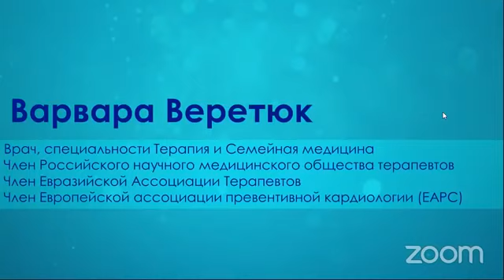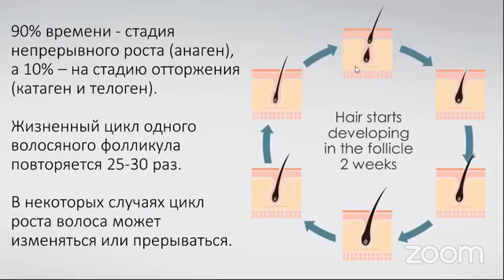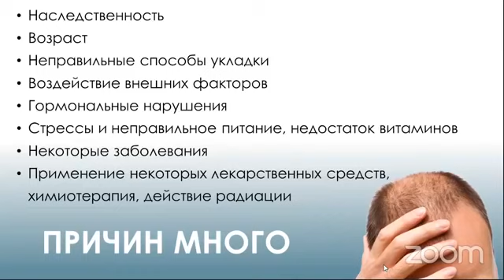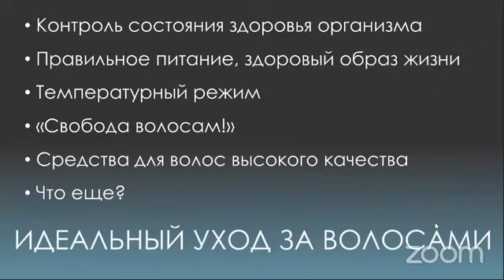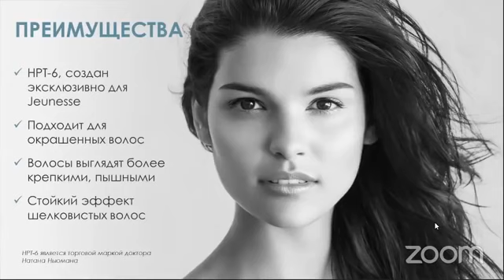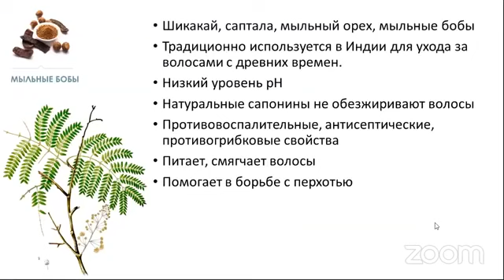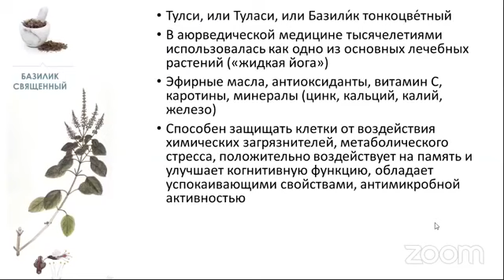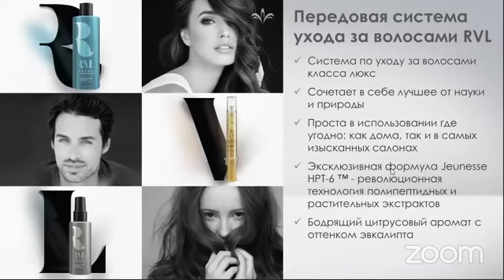Продление роста волос. Уход и красота. Reveal RVL Jeunesse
Все, Что Вас интересовало о новинки от компнаии Jeunesse и новой линии по уходу за волосами Reveal RVL ТУТ! Как правильно ухаживать за волосами, как возобновить рост волос и просто быть красивой? /Рассказывает врач Варвара Веретюк